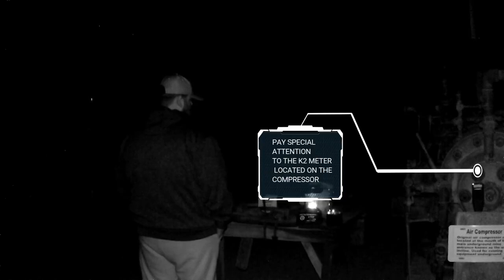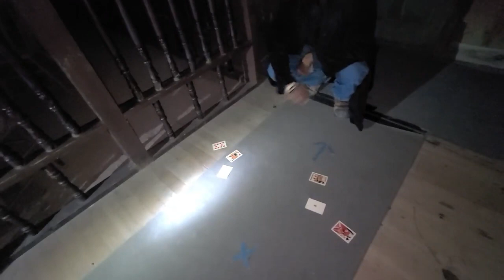A NEW ENEMY AWAKNES || Return to Vulture City || REMASTERED EDITION || UTS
Return to Vulture City - A New Enemy Awakens
Welcome to Unearthing the Supernatural’s season finale. In tonight's haunting episode, we join the crew as they return to the world-famous Vulture City Mine. An abandoned ghost town nestled in the sacred Vulture Peak mountains just Northwest of Phoenix Arizona. A paranormal hotspot of beings spanning multiple realms. It is here that the Unearthing the Supernatural crew unearthed the truth of Giants and creatures of ancient times that used to prey on humans. Giants, beasts, Nephilim, Ye'ii ts'oh, these ancient terrors killed by heroes of old, are said to be buried beneath the ghost town. Unearthing the Supernatural had recently been featured in an episode of Ghost Adventures, where they helped to crew find evidence to back up the stories of old. Evidence of these beings was also reinforced by various paranormal teams and experts since its rediscovery.
It was the dark spirits of greed and evil that presented themselves to Henry Wickenburg in the form of Gold. The mines were dug deep and released an ancient evil, and new expansions of the still operational gold mine have stirred up even more activity. The town has recently seen an influx of paranormal activity. Sightings of cryptid beasts, spiritual draining, dark energy, and the spirits that call Vulture City home, being more pronounced.  It has beckoned the Unearthing the Supernatural Crew back to see what new energy has been released on the town.
Joined by world-famous investigators Jay and Marie Yates, the caretakers of Vulture City, the crew will investigate the haunted buildings of this old west town.
From starting with minimal equipment and huge ambitions to spread who we are and what we do and truly helping the spirits of this world, to making lifelong friends at each location. From starting our YouTube channel to being featured on ghost adventures. From having only friends and family enjoying our content to our now national audience of fellow Unearthers. We would like to express our deepest thanks and gratitude to everyone along the way who has made this amazing journey possible. From Shanclen, Hero, Petiah, Nalreone, and Kolta, we extend our gratitude and blessings to everyone, both physical and spiritual. We want to show a little bit of our world to you the fans and want to show some of our Native American Culture and how we interact with the worlds that coexist with each and every one of us. More teachings, more blessings, and more interactions are on the horizon. We are excited to showcase new equipment, new locations, and new evidence of the other side with you our fans. Thank you for growing with us and we look forward to continuing to grow in the journeys and adventures to come. This honor song is for all beings of creation and for our journey ahead and for you our family, you all are fellow Unearthers. May blessings come to all of you and may your journey be worthy of legend!

PREPARE YOURSELVES!!